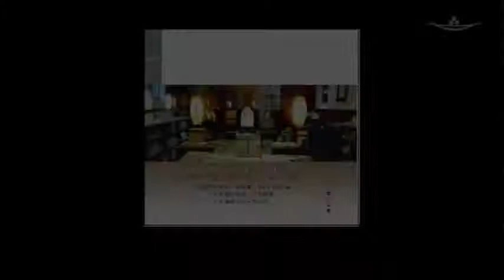讀靜思語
讀靜思語 (靜思語20年主題曲) 主唱：南方二重唱

詞 武雄    曲 李壽全

窗前有一本書　指引一段旅途
天黑時為我點燈　迷霧中為我帶路
書裡每一句話　開出一朵蓮花
困惑時替我解答　執著時教我領悟
靜靜想一想　好好讀一讀
感恩的人勇於付出　知足的心就是幸福
善解人意信己無私　包容一切珍惜萬物